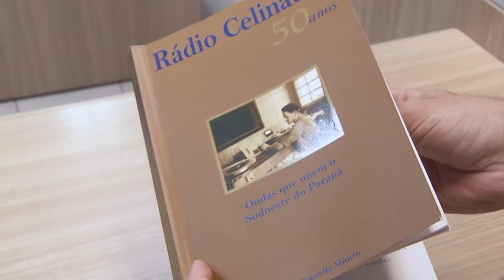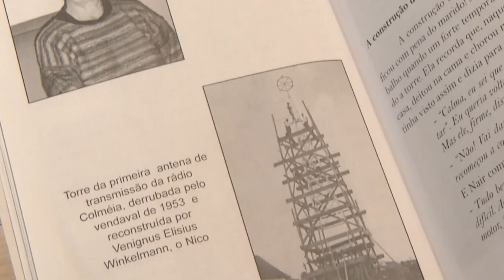Morre precursor da radiodifusão aqui no Sudoeste do Paraná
Segurança: Morreu ontem (23) em Camboriú (SC), Otávio Rotille, empresário que implantou uma Rede de Rádios na região. Entre as rádios, a Rede Colméia.